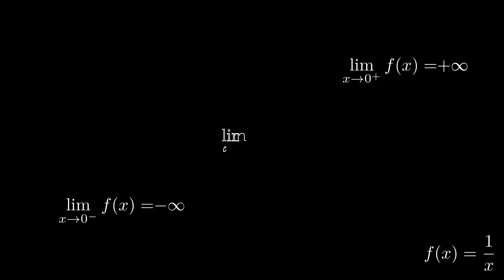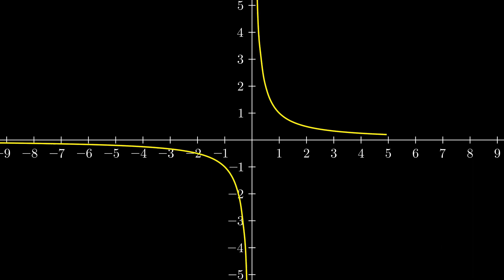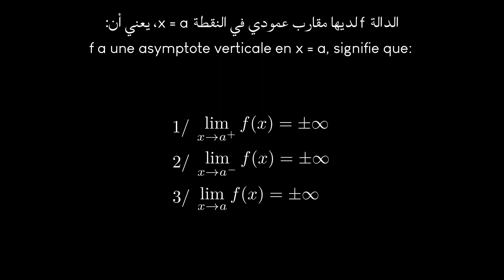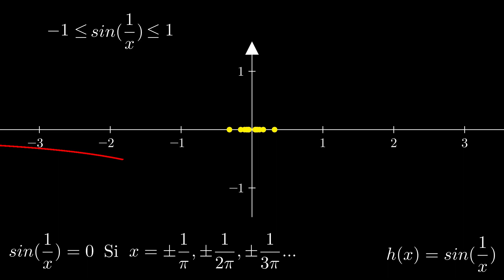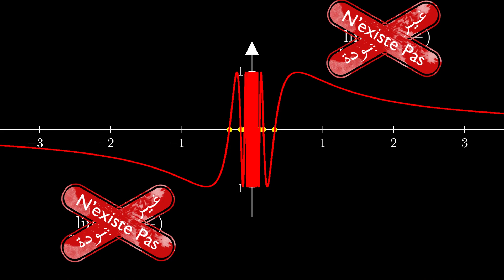النهايات - المقارب العمودي - الجزء الرابع | Part 4 : Asymptote Verticale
في الجزء الرابع من هذه السلسلة التعليمية، نغوص في دراسة المقاربات العمودية في الرياضيات وتأثيرها على النهايات. يركز هذا الفيديو على شرح مفهوم المقارب العمودي بطريقة مفصلة ومبسطة، مع تقديم أمثلة عملية لتعزيز الفهم. نستكشف كيف تساعد هذه المعلومات في فهم سلوك الدوال الرياضية وتحليلها.

Dans cette quatrième partie de notre série éducative, nous nous plongeons dans l'étude des asymptotes verticales en mathématiques et leur impact sur les limites. Cette vidéo se concentre sur une explication détaillée et accessible du concept d'asymptote verticale, accompagnée d'exemples pratiques pour renforcer la compréhension. Nous explorons comment ces informations aident à comprendre et à analyser le comportement des fonctions mathématiques.

الموقع الخاص بالقناة:
Site Internet de la chaîne :

00:00 مقدمة إلى شعار القناة | Introduction au Logo de la Chaîne
00:09 أول مثال | Premier Exemple
02:53 ثاني مثال | Deuxième Exemple
03:16 المقارب العمودي | Asymptote Verticale
03:50 قاعدة المقارب العمودي | Règle de l'Asymptote Verticale
04:23 حالات خاصة | Cas Particulier